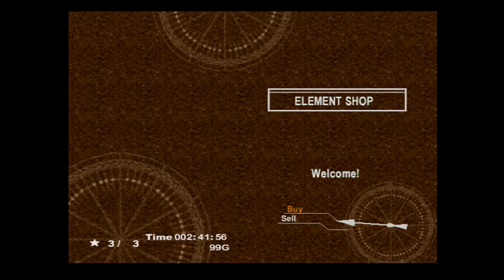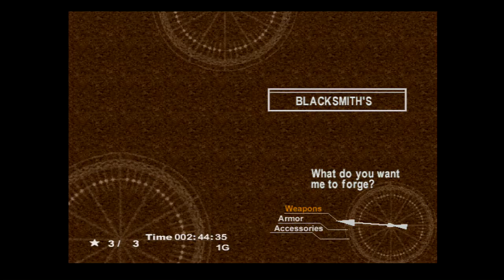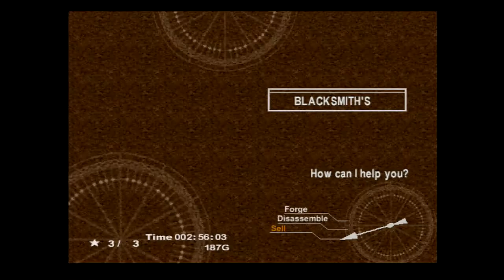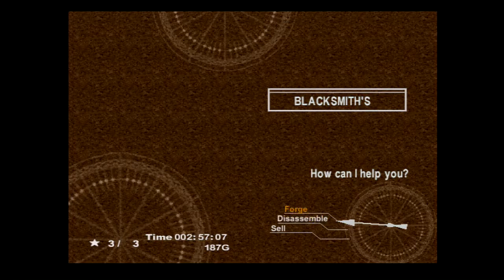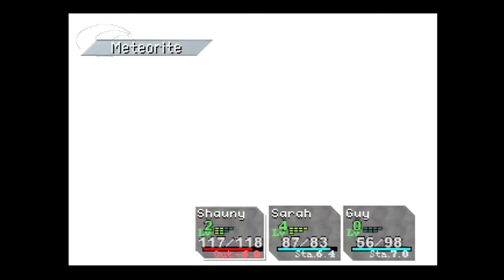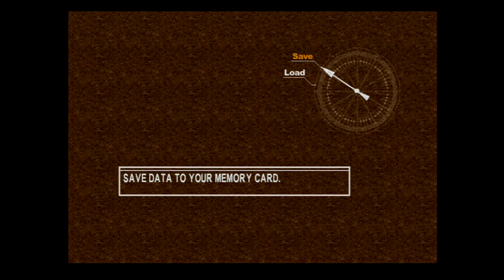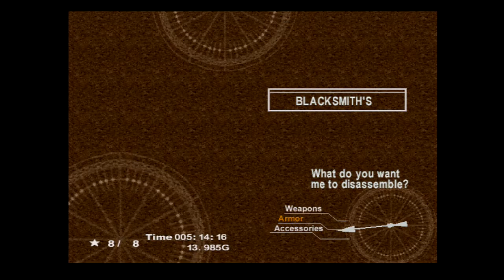Let's Play Chrono Cross (Part 2/11)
loving playing this game again from the start.  but so much time is spent trying to recruit people to your team.